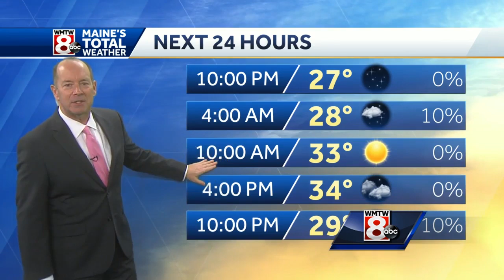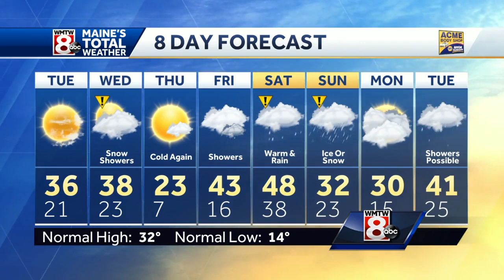Snow showers linger through the evening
How’s the weather looking for your Monday evening? Get the latest Maine’s Total Weather video forecast from Chief Meteorologist Roger Griswold.